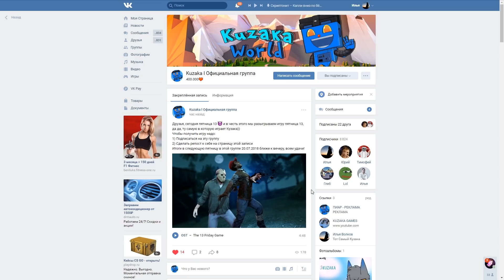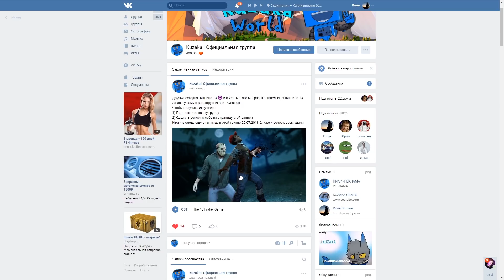ДЖЕЙСОН ВЫРОС В ПЯТНИЦУ 13! (The Friday 13th: The Game)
Играем в Пятница 13-ое Смешные Моменты или The Friday 13th Funny Moments